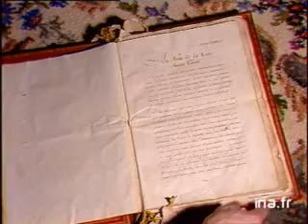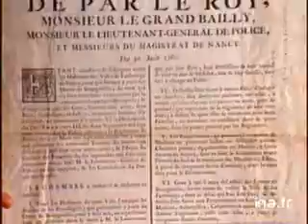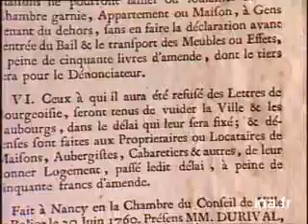Video Le testament de Stanislas Google Chrome